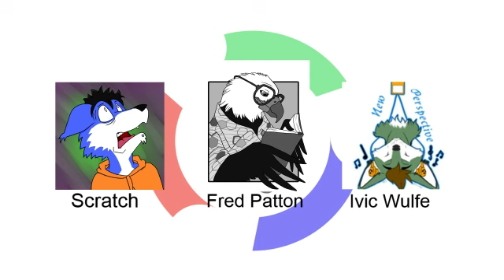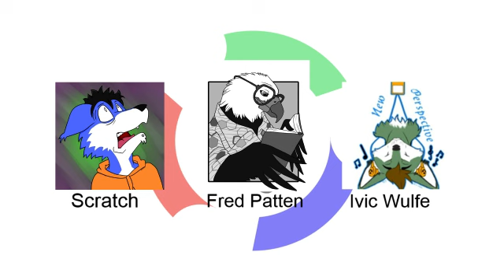South Afrifur Pawdcast, 19 Mar 2017 - Fred Patten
Apologies for the late upload this week. We had the pleasure of hosting a storied veteran of the fandom on our show, Mr Fred Patten, author, editor, writer, and founder of the Ursa Major awards for anthropomorphic literature. We hope you enjoy it as much as we did.